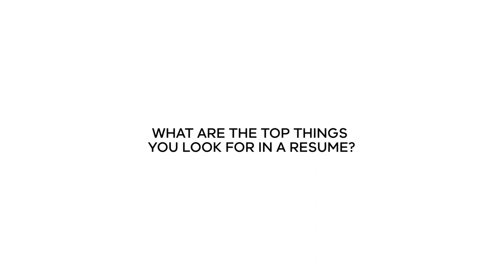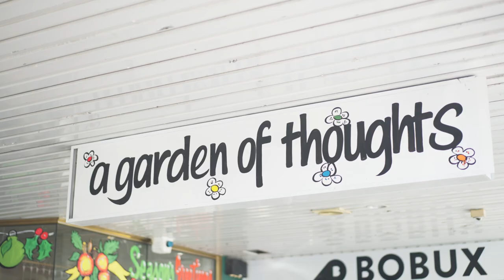Skills & Job Centre, Resume Writing